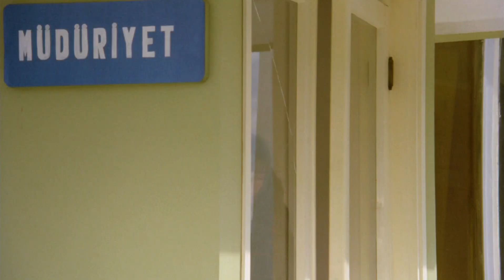Selvi Boylum Al Yazmalım | Benim İlyas'ım! Gözümle Görsem İnanmam!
Selvi Boylum Al Yazmalım, Atıf Yılmaz tarafından yönetilen, başrollerinde Kadir İnanır ve Türkân Şoray'ın oynadığı, 1977 tarihli film. Türk sinemasının başyapıtlarından biri olarak sayılmaktadır. Kırgız yazar Cengiz Aytmatov'un 1970 yılında yayımlanan aynı adlı romanından uyarlanmıştır. Filmin özgün müziğini Cahit Berkay bestelemiştir.

Selvi Boylum Al Yazmalım filminin hikayesi;  Cengiz Aytmatov aittir.

Selvi Boylum Al Yazmalım filminin müziğini Cahit Berkay bestelemiş, yapımcısı ise ARİF KESKİNER'dir.

Selvi Boylum Al Yazmalım filminin oyuncuları; Türkan Şoray, Kadir İnanır, Ahmet Mekin, Nurhan Nur, Hülya Tuğlu, Cengiz Sezici, Elif İnci, İhsan Yüce

"Selvi Boylum Al Yazmalım" 1978 Uluslararası 15. Antalya Sanat Şenliği'nde Maden filminin ardından ikinci en iyi film seçilmişti.

Selvi Boylum Al Yazmalım filminin konusu; Kamyon şoförü İlyas (Kadir İnanır), İstanbul'dan Asya'nın (Türkân Şoray) kaldığı köye gelir. Birbirlerine aşık olup evlenirler. Çocuklarının adını Samet koyarlar. İlyas, kamyoncu olduğu için sık sık yollara çıkar ve Asya, Samet'le yalnız kalır.

Bir gün yine yola çıkan İlyas, eve dönmez ve Asya yı bir sekreter ile aldatır. Asya bunu pencerede görür ve İlyas'tan kaçar.

İşleri bozulan İlyas, Asya’nın karşısına öyle çıkmak istemez ve bunalıma girerek Asya’yı terk eder. Asya, bu acıya dayanamaz ve oğluyla birlikte yollara düşer. Yolda Cemşit (Ahmet Mekin) adında bir adamla karşılaşırlar. Cemşit onlara kol kanat gerer. Birlikte yaşamaya başlarlar. Bir gün İlyas karşılarına çıkar. Asya şimdi büyük aşkı ve kendisine zor gününde kucak açan Cemşit arasında bir tercih yapmak zorunda kalır. Ve "sevgi emektir" diyerek kendisine ve çocuğuna emek veren Cemşit'i seçer.